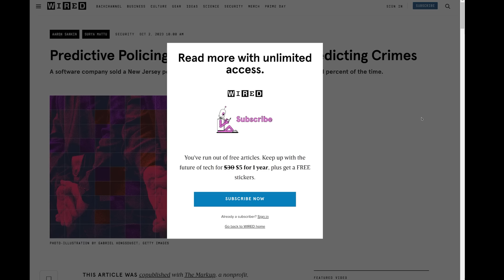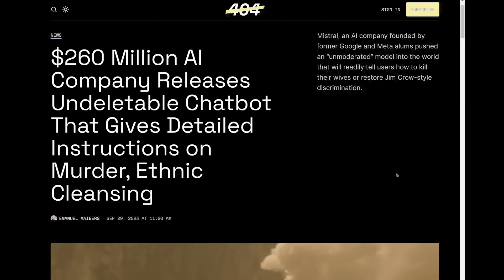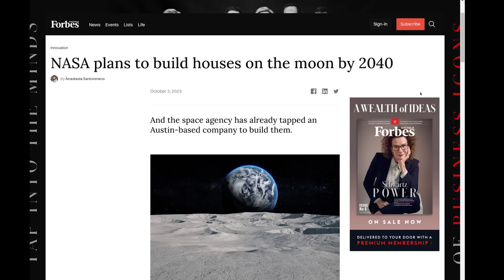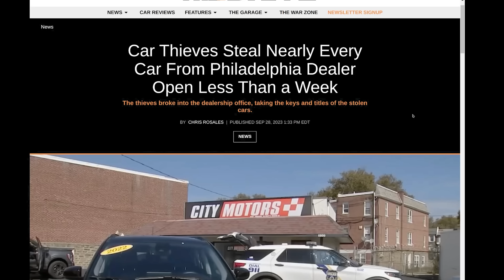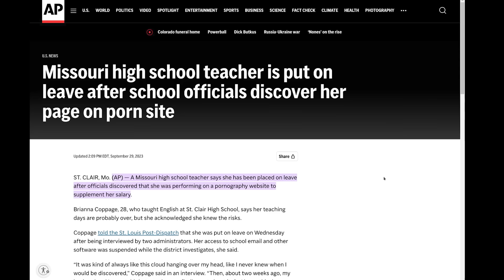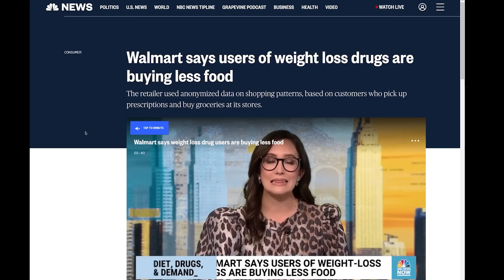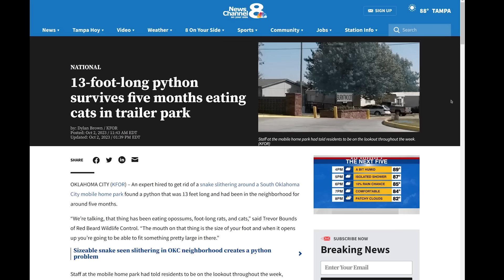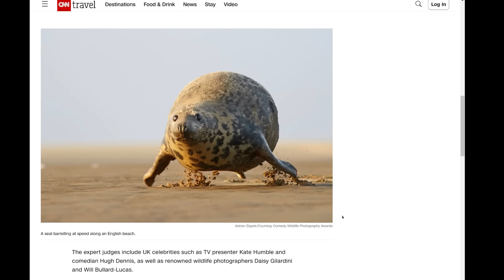The Level1 Show October 13 2023: Ex Sues Ex Over X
0:00 - Intro
0:32 - Predictive Policing Software Terrible at Predicting Crimes
1:54 - Deepfake celebrities begin shilling products on social media, causing alarm
2:51 - Researchers say current AI watermarks are trivial to remove
3:30 - Dead grandma locket request tricks Bing Chat’s AI into solving security puzzle
4:17 - Can AI predict, and try to prevent, homelessness?
5:32 - Google is using Bard for a generative AI-enhanced version of Assistant
5:57 - Websites can choose to opt out of Google Bard and future AI models
6:30 - $260 Million AI Company Releases Undeletable Chatbot That Gives Detailed Instructions on Murder, Ethnic Cleansing
7:26 - Social Media Dunks on A.I. Batman 'Comic'
8:37 - Chipotle robots may soon make your burrito bowls and salads
9:19 - Japan startup develops 'Gundam'-like robot with $3 mln price tag
10:34 - The robot wolves trying to scare off Japan's bears
11:22 - 'I was kidnapped by my runaway electric car'
12:31 - The FCC has issued its first space debris fine to Dish Network
13:31 - NASA plans to build houses on the moon by 2040
14:13 - NASA opens OSIRIS-REx's asteroid-sample canister
15:32 - This giant, next-generation satellite is now one of the brightest objects in the night sky
16:36 - Defense Department official Frederick Moorefield charged in dogfighting ring
17:51 - Pakistan: Gang removed hundreds of kidneys to sell to wealthy clients, police say
19:18 - Newly released video shows Jack in the Box drive-thru worker shooting at Florida family
19:57 - Car Thieves Steal Nearly Every Car From Philadelphia Dealer Open Less Than a Week
20:30 - New Jersey man crashes vehicle into police station while blasting Guns N' Roses' 'Welcome To The Jungle,' police say
21:24 - After traffic-stop video goes viral, Newton police sue citizen for defamation
23:45 - Grimes sues Elon Musk, claims he won’t let her ‘see my son’
25:48 - Missouri teacher on leave after school finds OnlyFans page
27:56 - Court tosses $223.8 million verdict against J&J in talc cancer case
29:15 - Couple suing Disney World claims water slide caused 'painful wedgie,' severe injury
33:13 - Users of weight loss drugs like Ozempic are buying less food, Walmart says
35:47 - How Neuralink Keeps Dead Monkey Photos Secret
37:31 - Crocodile Sex Bonanza Triggered By Low-Flying Chinook In Australia
38:27 - 13-foot-long python survives five months eating cats in Oklahoma trailer park
39:10 - Portsmouth man charged with shooting nearly 80 hawks to protect squirrels
39:55 - Motorist fined after dog seen behind wheel of speeding car
40:35 - Texas couple is arrested for sale of 2 exotic feline cubs
41:53 - Bidens' dog, Commander, involved in more White House biting incidents than previously reported
43:13 - Comedy Wildlife Photo Award 2023 finalists revealed

Check us out online at the following places!